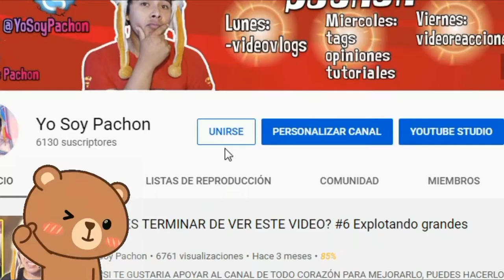SUBIENDO A LA MONTAÑA CON EL CARRO #12 - BLOXBURG ROBLOX